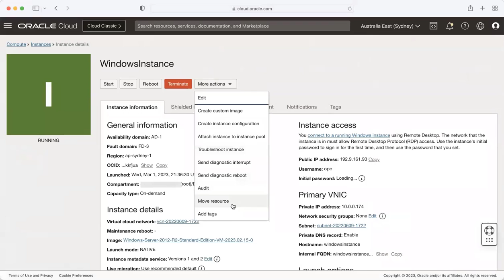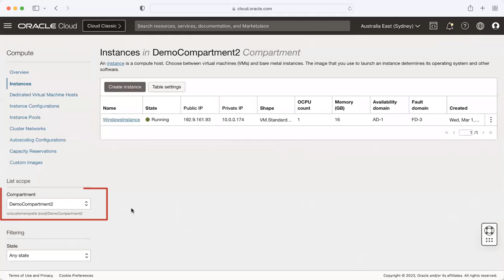How to Move a Compute Instance from one Compartment to Another Using the OCI Console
This video explains how to move an instance from one compartment to another using the OCI console.